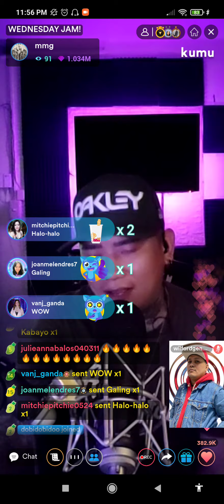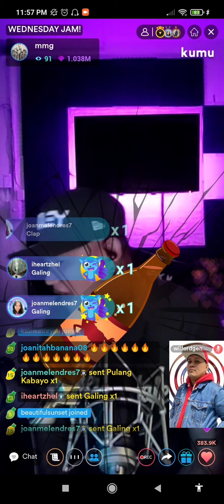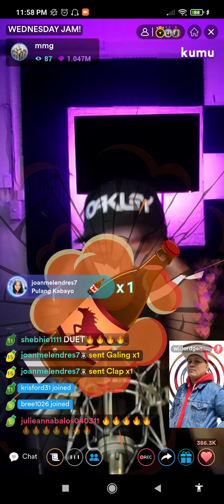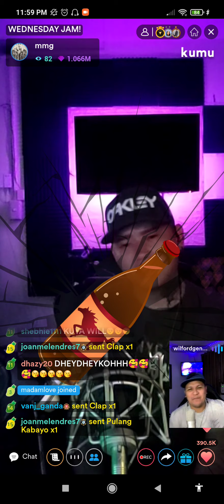Bring Me to Life cover by Mark Michael Garcia